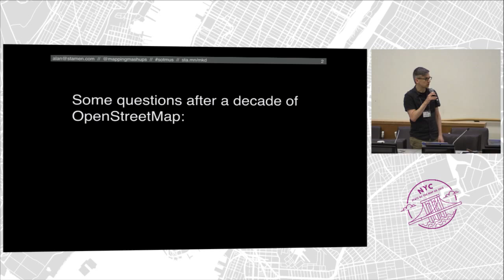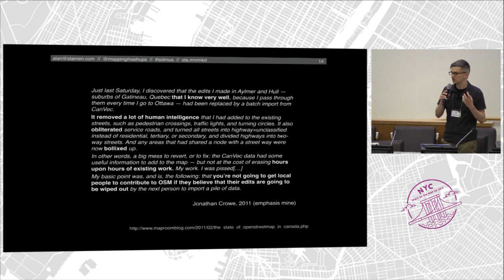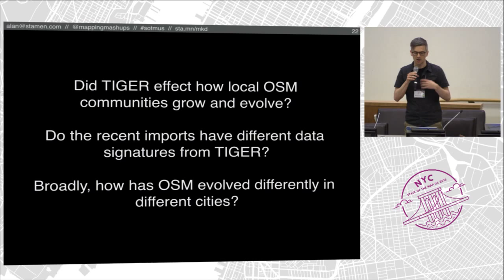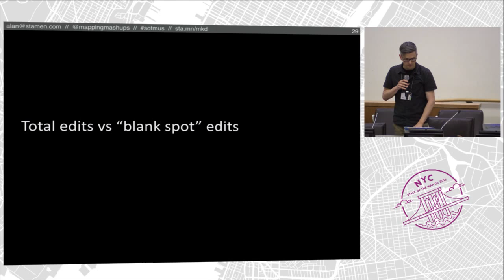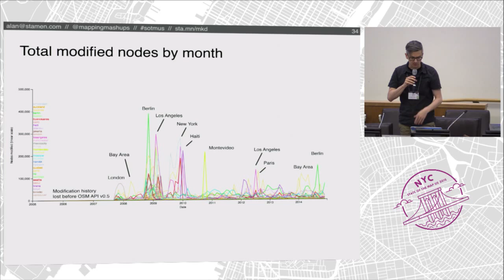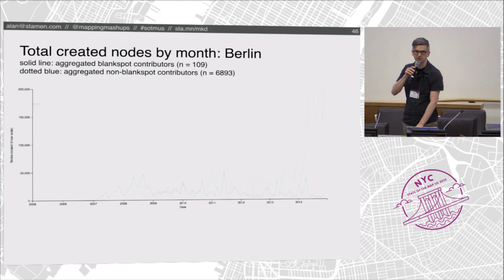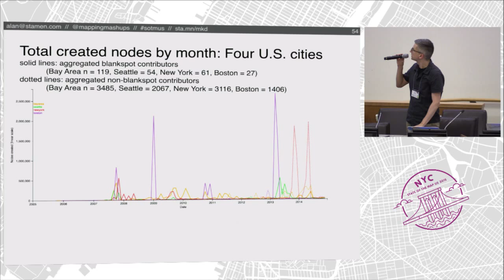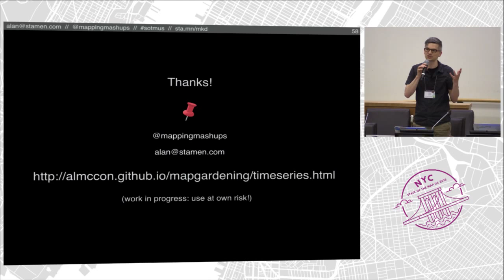Tracing Patterns of Growth and Maintenance in OpenStreetMap